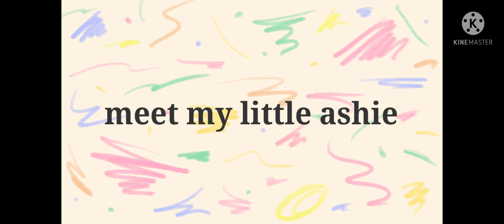ASHIE my adopted puppy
na adopt ko si ashie mula sa isang facebook page at nasundo ko siya nung February 6, 2022. sinundo ko siya sa quezon city galing ako  ng pque. city.